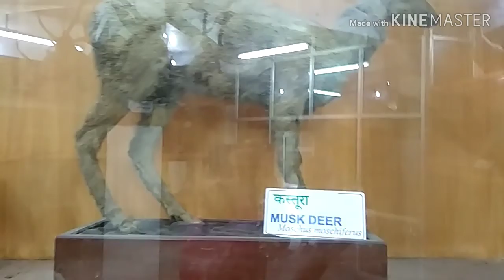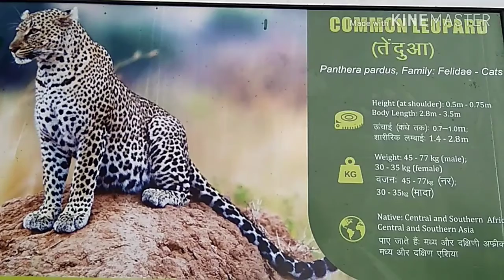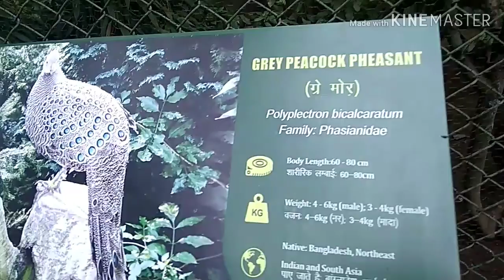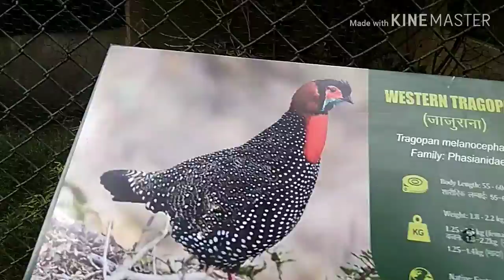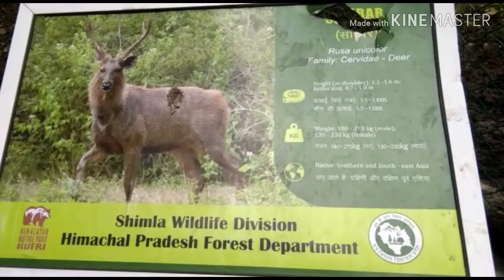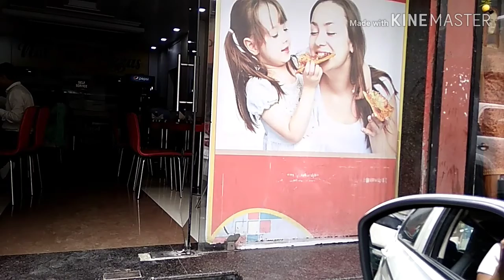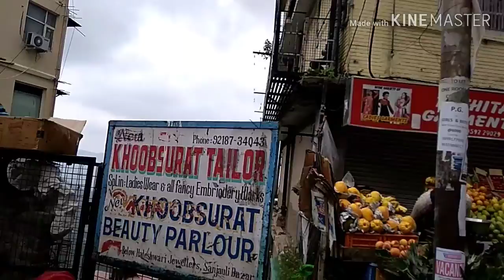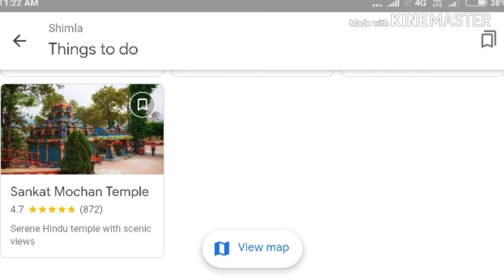UNFORGETTABLE TRIP WITH MY CUTE HUSBAND....... WOW IT'S SHIMLA... PART 2